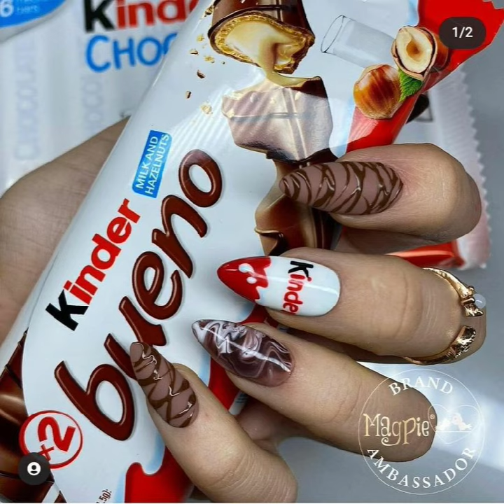Crazy chocolate vNail Art Another Level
100 easy nail art designs,
fun nail art designs,
new nail art hacks,
nail art with sparkle,
3 colour nail art,
easy nail art with 3 colors,
new nail art ideas,
5 min craft ideas nail art,
5 minute crafts new nail art,
5 minute crafts in nail art,
5mc nail art,
50 nail art designs,
500 nail art,
chocolate nail art,
5 rupees fake nails,
magical nails,
nail polish gift,
cheapest nail art,
crystal jail for your nail,
cookie nail polish,
candy nail art,
candy nails,
cake nail art,
kim motte - nail artist,
nykaa unicorn nail paint,
chef nail art,
chocolate nails,
cake nail polish,
creme nail polish,
nail art blush,
nyx nail polish,
nail art ugly,
mink muffin nykaa nail polish,
diy nail paint pen,
ice cream nails,
chocolate colour nail art,
nail paint chocolate,
anacrylics chocolate collection,
nail chocolate,
nail polish chocolate,
crazy manicure,
crazy chocolate
Crazy Nail Art Another Level

5 minute crafts crazy nails,
nail art store times,
cool nail art shorts,
ruth may betty lopez- painting crazy kuromi nail art,
30 crazy nail art ideas memoona afzal,
crazy foody ranjita nail art,
30 crazy nail art quick ideas memoona afzal,
crazy girl nail art pens,
the weirdest nail art,
the weirdest nails ever,
the weirdest nails,
nail art with weird things